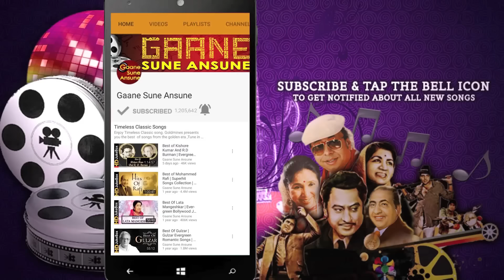Main Khule Aam Keh Doon | Amit Kumar, Asha Bhosle | Indrajeet 1991 Songs | Kumar Gaurav, Neelam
Presenting MAIN KHULE AAM KEH DOON FULL VIDEO SONG from INDRAJEET movie starring Neelam Kothari, Kumar Gaurav in lead roles, released in 1991. The song is sung by Amit Kumar, Asha Bhosle and music is given by R.D. Burman, music is available exclusively on Gaane Sune Ansune

Song: MAIN KHULE AAM KEH DOON
Singer: AMIT KUMAR, ASHA BHOSLE
Music Director: R.D. BURMAN
Lyricist: GULSHAN BAWRA